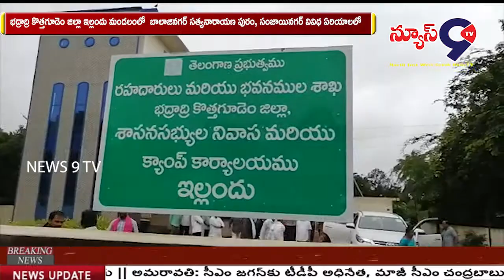ఇల్లందు మండలంలో ఘనంగా బతుకమ్మ సంబరాలు || NEWS 9 TV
భద్రాద్రి కొత్తగూడెం జిల్లా ఇల్లందు మండలంలో  బాలాజినగర్ సత్యనారాయణ పురం, సంజాయినగర్ వివిధ ఏరియాలలో బతుకమ్మ సంబరాలు ఘనంగా జరుగుతున్నాయి.  బతుకమ్మలు తంగేడు పూవ్వుతో, టేకుపూలతో  పెద్దవిగా పేర్చి మధ్యలో బొడ్డెమ్మను పెట్టి పసుపు కుంకుమలతో అలంకరించి మహిళలు కొత్తబట్టలు కట్టుకొని బతుకమ్మను పేర్చి  గుడి దగ్గర పెట్టి చిన్న పెద్ద అందరూ ఆడి పాడి చెరువులో వధులుతారు.